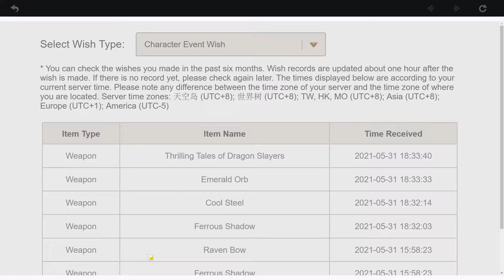easy wish (f2p btw)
I'm the luckiest person ever!